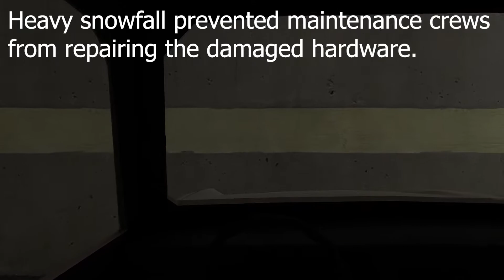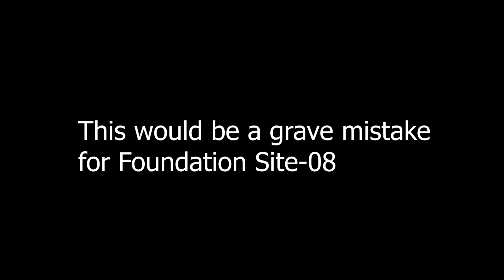Site 08 - Gmod Short Film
Mostly just a progress video to keep my one video-per-month streak going.

Maybe this month, maybe next.